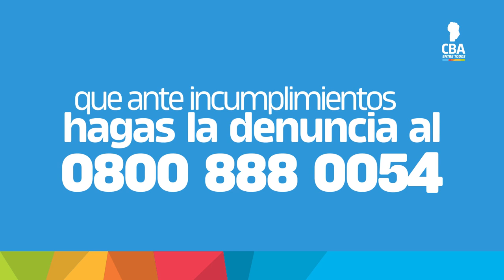Rutas habilitadas para ingresar a la provincia y controles sanitarios